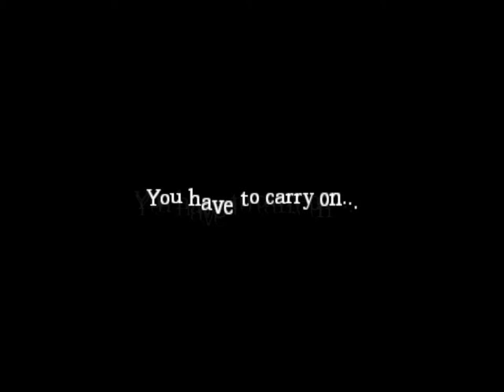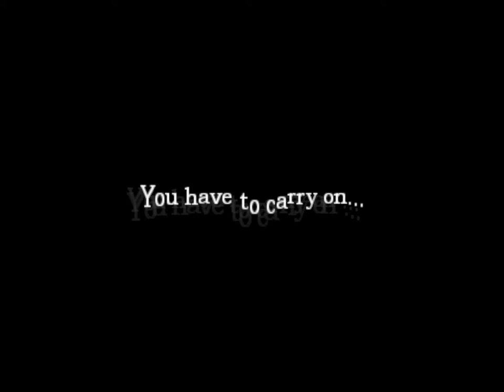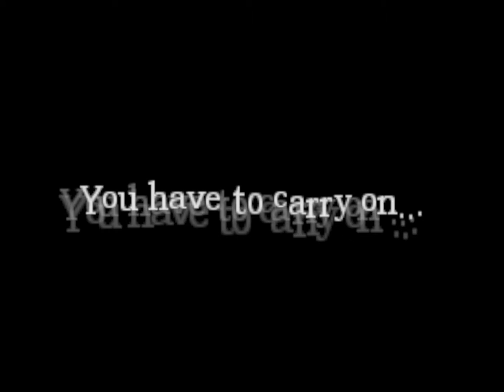Cockroaches nearly killed me o.0 - It begins slowly part2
helu ppl, THIS is the 2nd ad finale episode of this cs, and man, I gonna tell you, l really needed to run in this. Fucking notes, they never tell you something good and get you all paranoid and shit.
But l really enjoyed this cs it had good jumpcares and monsters that want to squeeze the life of you, just the way it should be.